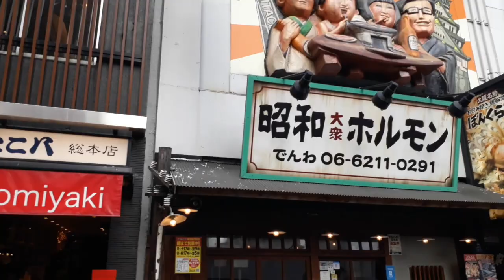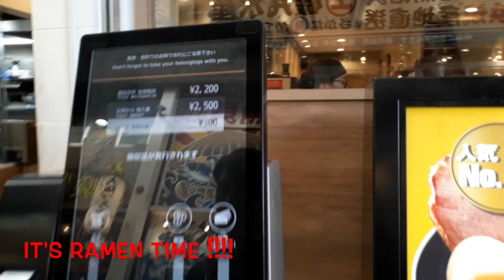SURGA KULINER ITU BERNAMA DOTONBORI !!!!! | TRAVELER VLOG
Dotonbori, sebuah kawasan wisata kuliner yang sangat terkenal di Osaka Jepang. Kali ini Traveler Indonesia - seorang entrepreneur muda - Masdab Indonesia berkesempatan menikmati takoyaki dan ramen langsung di pusatnya.